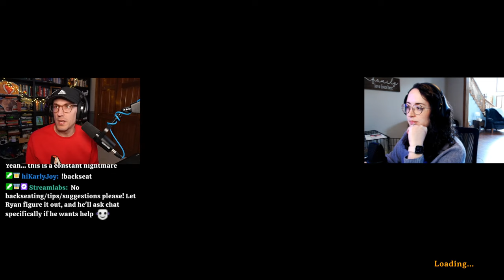Meg has been texting other guys — Valheim blind playthrough (co-op) — Ep. 70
(from Apr. 12th stream) Ryan and Meg play Valheim... blind! :) come along for a first-time playthrough of Valheim!

Valheim is a survival and sandbox video game by the Swedish developer Iron Gate Studio and published by Coffee Stain Studios. It was released in early access in 2021 via Steam, and for Xbox in March 2023. Since its early access release, Valheim has achieved both critical and commercial success, being praised as a "rare exception" of a refined early access game. A month after its release, it had sold over five million copies and was one of the most played games on Steam. Valheim takes place in a world where slain Vikings go to prove themselves fit for the halls of Valhalla. As one such, the player begins with nothing and soon discovers that to reach the Norse afterlife, they must defeat the evils that stalk Valheim. Led only by their instincts and occasional hints from a raven, the player must prepare to fight the sworn enemies of Odin himself.